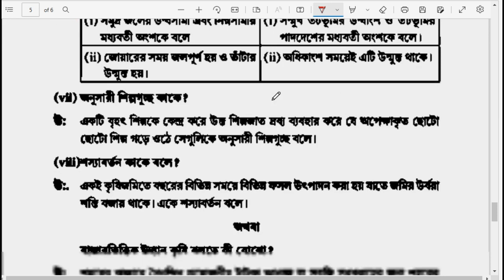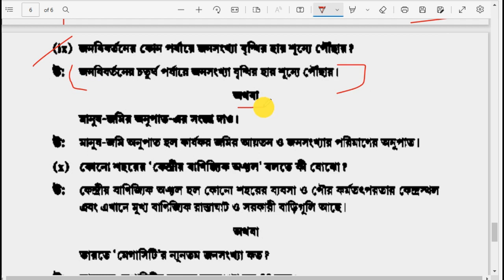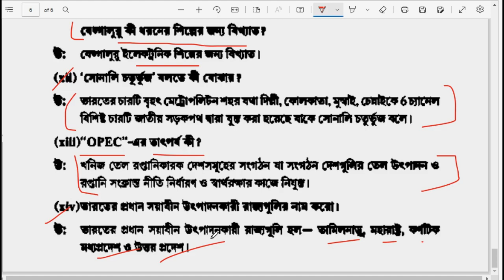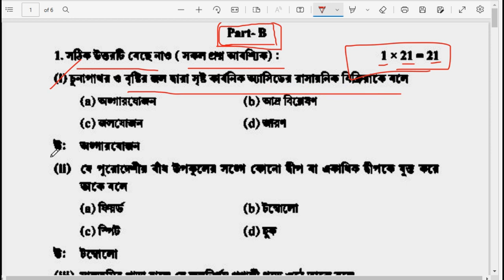HS Geography MCQ SAQ Preparation 2023 | HS Class 12 Geography MCQ SAQ Last Minute Preparation 2023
Play List Follow Up Now -